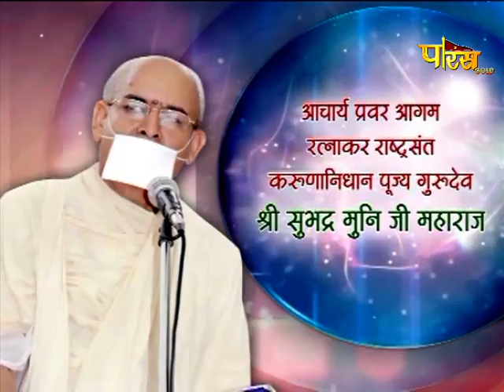Shri Subhadra Muni Ji Maharaj | Mangal Pravachan | श्री सुभद्र मुनि जी महाराज | 29/08/21